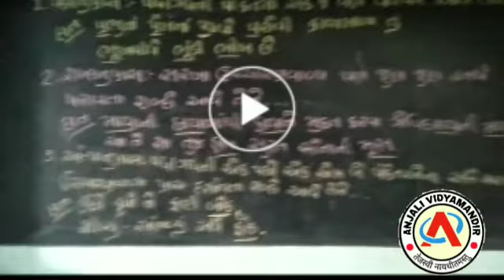ધોરણ - 8 - ગુજરાતી - કાવ્ય - 8 - આજ આનંદ